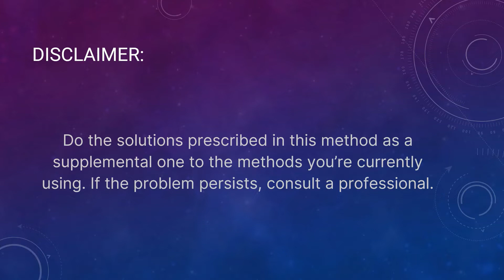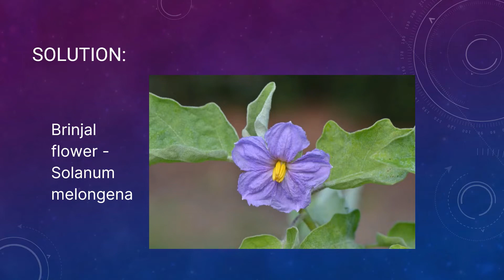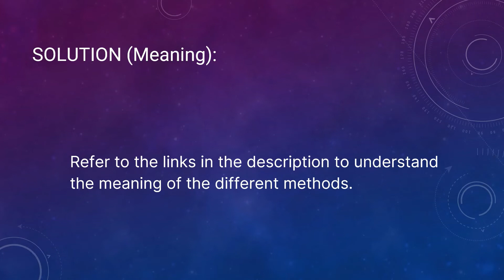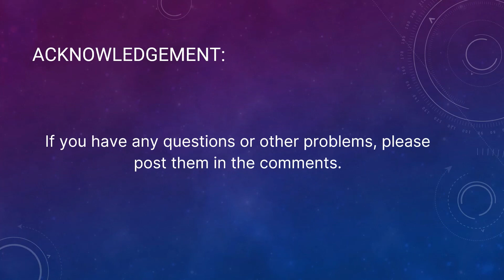How To Series - Chapter 226: To Be Courageous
Problem:
User:  What are the methods to become courageous in nature?

Solution:
1.) Listen to ‘Soul Love - Buddha Consciousness’ MP3 via headphones to stay strong, confident, and courageous.

2.)  Print the Brinjal (Solanum melongena) flower picture and look at it to stay calm and composed.

3.)  Chant the mantra RAMAM RAMA BADRAM RAMA CHANDRAM to keep your mind strong, comfortable, and for a brighter life.

4.)  Take or chant Bach flower remedy MIMULUS to display fearlessness or come out of fear.

You can do one or more of the suggested methods.

Any of the methods should work in the end.

Reference:
1.) I Feel Strong And Courageous:

8.)  For other solutions and problems, get the eBook titled 'Solutions to Health and Life Problems' by Naran Balakumar: